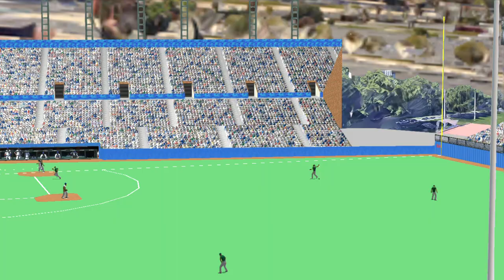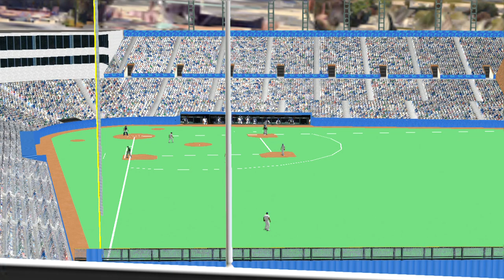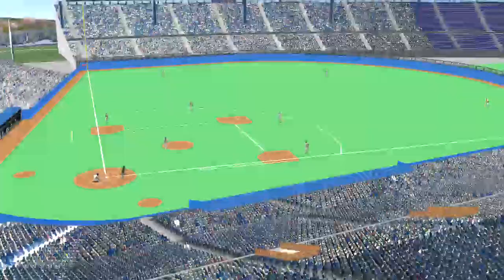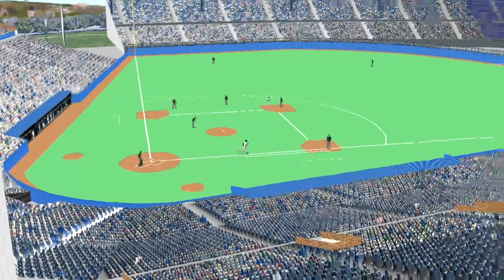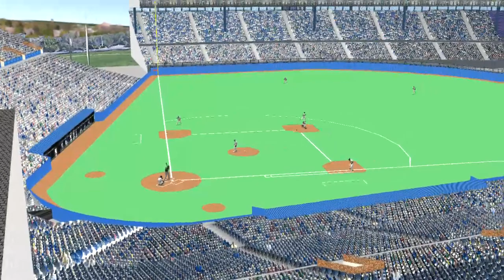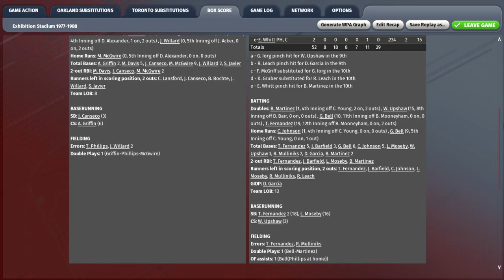OOTP 22 86 A'S VS 86 BLUE JAYS